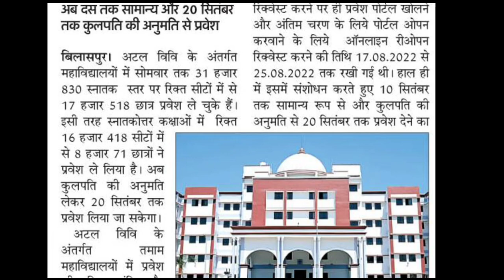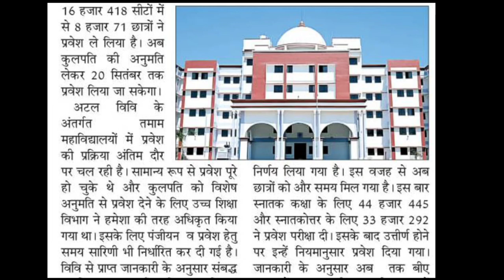bilaspur university || bilaspur university news || bilaspur university admission 2022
हमारे टेलीग्राम ग्रुप को ज्वाइन कर लीजिए ताकि आपको भी सभी प्रकार की जानकारी अप टू डेट मिलती रहे, जिसे हम यूट्यूब में नहीं डाल पाते 👇

durg university exam news today
durg university exam news update
durg university exam news 2022
durg university news 2022
durg university exam news latest
durg university exam online or offline
durg university news
durg university news today latest
digvijay college news today
digvijay college exam news
digvijay college exam news today
digvijay college exam news update
digvijay college exam news 2022
digvijay college news 2022
digvijay college exam news latest
digvijay college exam online or offline
digvijay college news
digvijay college news today latest
prsu news today
prsu exam news
prsu exam news today
prsu exam news update
prsu exam news 2022
prsu news 2022
prsu exam news latest
prsu exam online or offline
prsu news
prsu news today latest
cg university exam news update
cg university exam news 2022
cg university news 2022
cg un
iversity exam news latest
cg university exam online or offline
cg university news
cg university news today latest
hemchand yadav university news today
hemchand yadav university exam news
hemchand yadav university exam news today
hemchand yadav university exam news update
hemchand yadav university exam news 2022
hemchand yadav university news 2022
hemchand yadav university exam news latest
hemchand yadav university exam online or offline
hemchand yadav university news
hemchand yadav university news today latest
bastar university news today
bastar university exam news
bastar university exam news today
bastar university exam news update
bastar university exam news 2022
bastar university news 2022
bastar university exam news latest
bastar university exam online or offline
bastar university news
bastar university news today latest
igkv raipur
igkv
igkv raipur live
igkv raipur strike
igkv raipur strike today
igkv raipur strike 2022
igkv raipur strike news
igkv raipur strike news today
igkv raipur strike news update
igkv strike
igkv strike news
igkv strike news today
igkv strike news 2022
igkv strike 2022
igkv strike today
igkv news
igkv news today
igkv news 2022
igkv online exam
igkv online exam news
igkv online exam news today
igkv online exam news 2022
igkv live
igkv raipur live
igkv counselling 2022
igkv counselling 2021